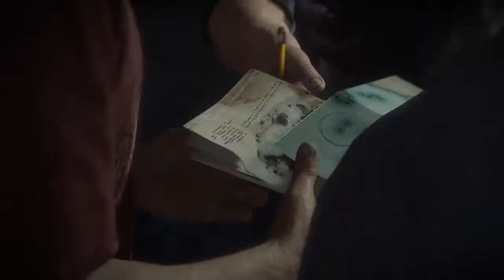Uncharted 4: A Thief’s End™p1